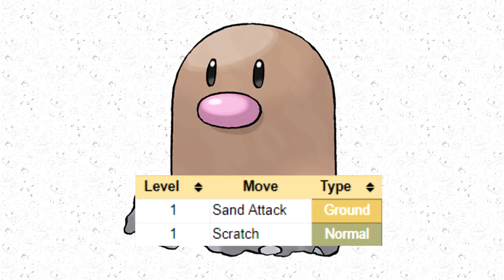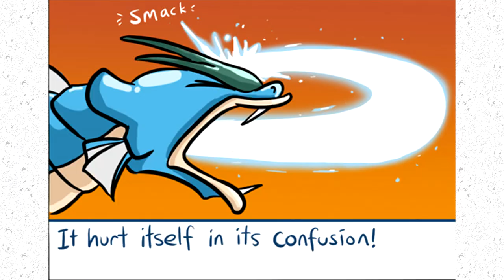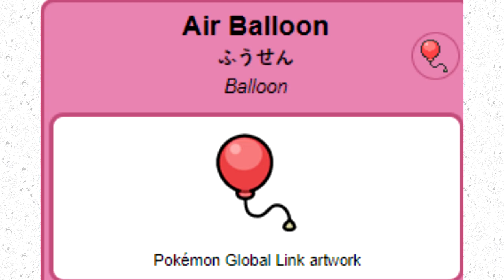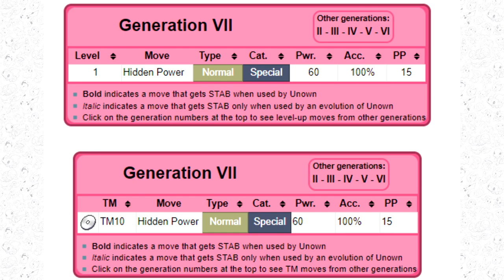30 เหตุผลของโลก Pokemon ที่ฟังไม่ขึ้น Part 2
ซึ่งจะนำเสนอสิ่งที่ไม่มีเหตุผล ไม่ Make Sense และมีความขัดแย้งกันในโลกของโปเกม่อนไม่ว่าจะเป็นในเกมหรืออนิเมะก็ตาม
และแน่นอนจะเต็มไปด้วยสิ่งที่เรียกว่า ทำไม มันถึงเป็นแบบนี้
เนื้อหาในคลิปนี้เพื่อนๆจะไม่ได้สาระแต่อย่างใดแน่นอน
ถ้าเพื่อนๆพร้อมแล้วมาดูกันเลยครับว่ามีเหตุผลอะไรกันบ้าง ใน Part 2

30 เหตุผลของโลก Pokemon ที่ฟังไม่ขึ้น

สามารถ Donate/สนับสนุนได้ที่ลิ้งค์ด้านล่างเลยครับ
➤ ทรูวอทเล็ท : 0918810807